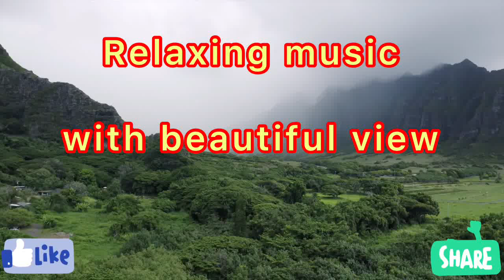Relaxing music|meditation music video |talha Nisar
Relaxing music|meditation music video |Nisar ahmad